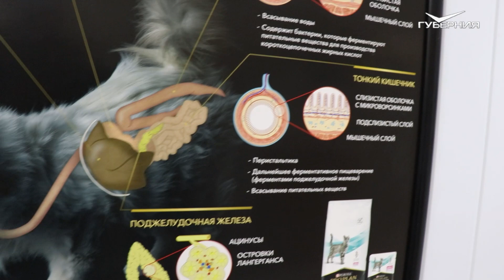ЧТО КАТЕГОРИЧЕСКИ НЕЛЬЗЯ КОТАМ! Как и чем правильно кормить кошек🐾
С недавних пор моя кошка отказалась есть дешёвый мокрый корм, а у кота начал развиваться цистит. Посетив ветеринарную клинику Белый Бим Ветеринарная Клиника я обнаружил, что диета у моих питомцев была не совсем правильной. А некоторые, самые обычные продукты к моему удивлению, им вообще оказывается нельзя.

Подробности того как и чем правильно кормить своих домашних животных в этом видео.
Спасибо ветеринарам:
Аня Лукьянова
Ольга Малышева
Анна Рыкованова

Отрывок из программы Утро Губернии

Ваш кошатник и актёр Максим Палагнюк